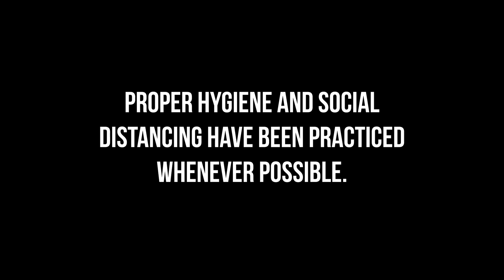Quarentine Creations Episode 8 - Polka Dots